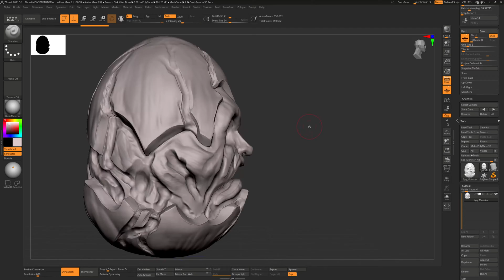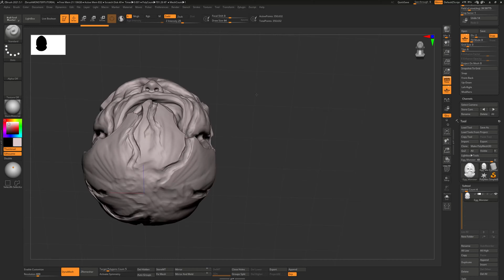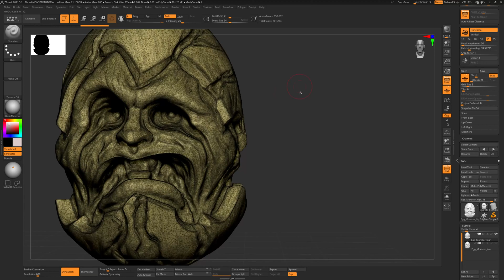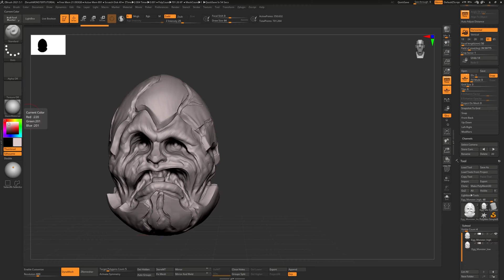Decimation Master Zbrush!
In this video I go over how to use the Decimation Master in Zbrush. Decimating models is great for reducing the detail and density on high detail models for baking. It is also generally good to do to optimize a model.